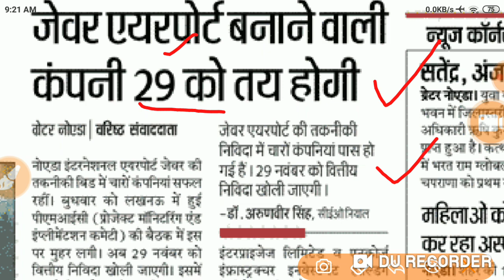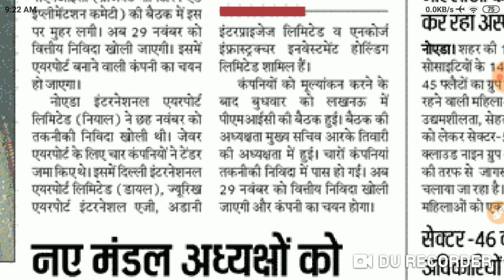28 November 2019 JEWAR AIRPORT LATEST NEWS TODAY, JEWAR AIRPORT LATEST NEWS TODAY JEWAR AIRPORT LA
JEWAR AIRPORT LATEST NEWS TODAY, JEWAR AIRPORT LATEST NEWS TODAY JEWAR AIRPORT LATEST,

Dosto Is Video Me Maine Aapko  JEWAR AIRPORT KE BARE - Me Explain Karne Ki Koshish Ki Hai Ummeed Hai Aapko Ye Video Pasand Aayegi.